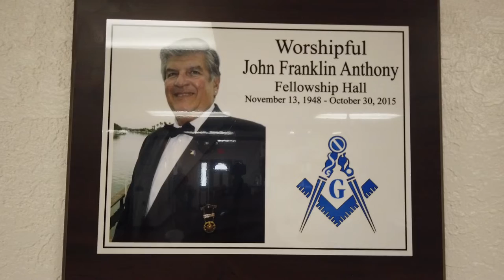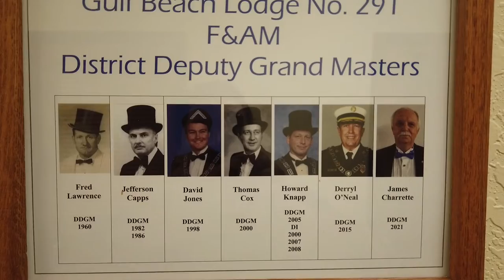Welcome to Gulf Beach Masonic Lodge!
An introduction to Gulf Beach Masonic Lodge located in Madeira Beach, Florida.